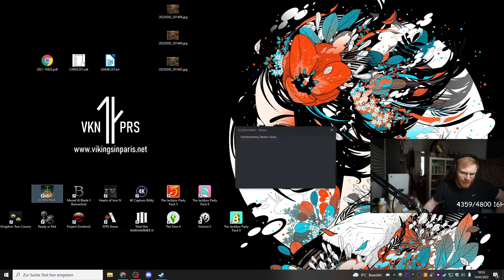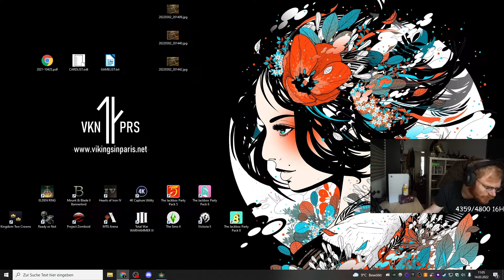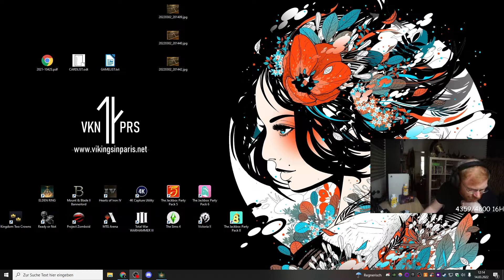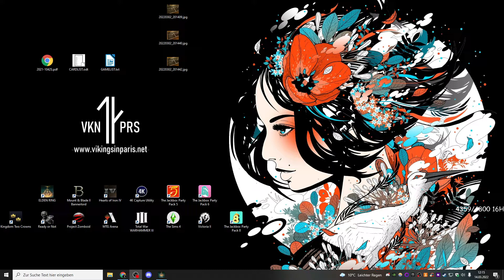TommyKay Plays Elden Ring - Part 9